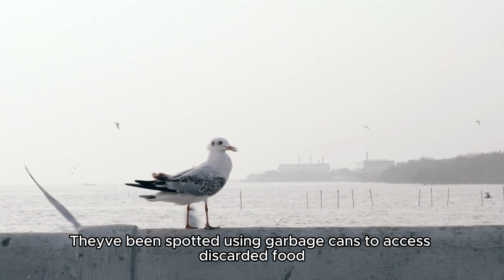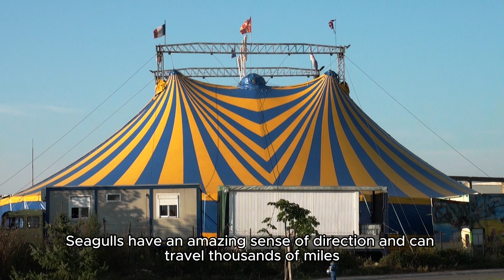10 fun facts about Seagull